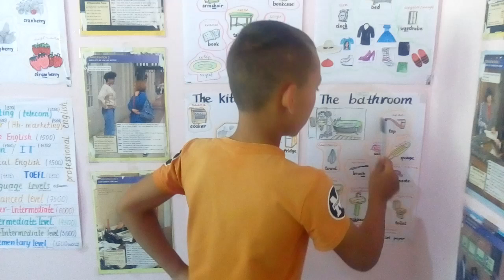the bathroom - Adilet